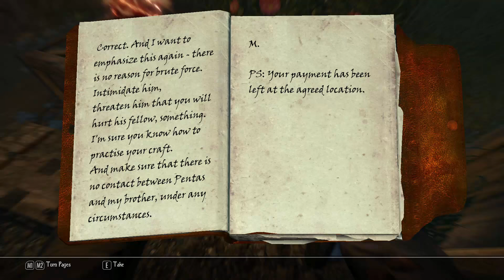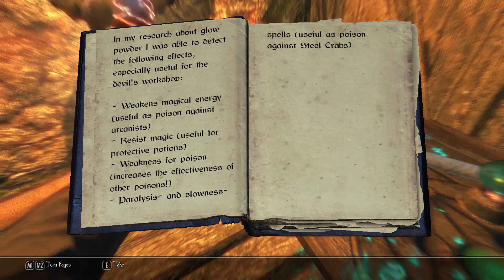Let's Play Enderal (Skyrim Total Conversion Mod) Gameplay/Walkthrough [Part 8] The Beauty Elixir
Enderal: The Shards of Order is a total conversion of Skyrim made by the SureAI team and a sequel of sorts to Nehrim: At Fate's Edge.